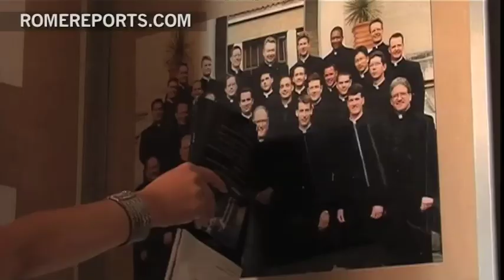Archbishop Timothy Dolan: The most 'popular' American Cardinal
When it comes to American Cardinals, Timothy Dolan is probably the most popular. He is the Archbishop of New York and was made a Cardinal by Benedict XVI in February 2012. Now, a year later, he take part in the Conclave, to elect his Successor.